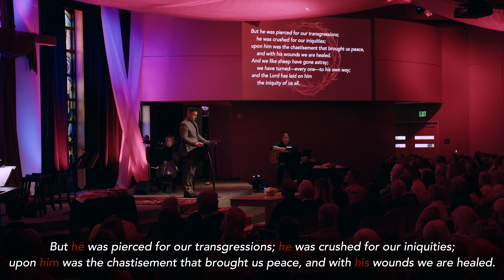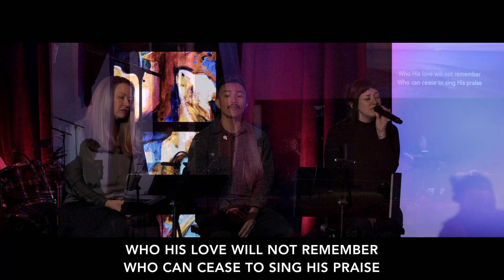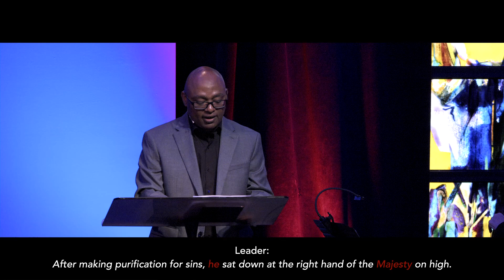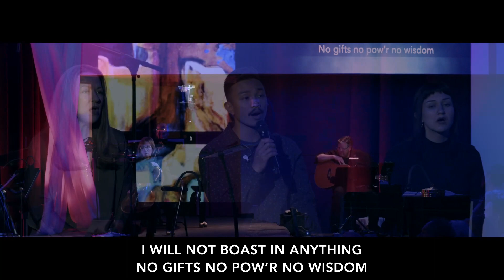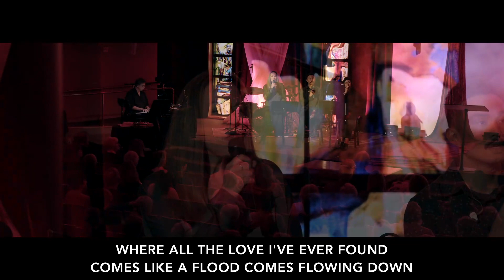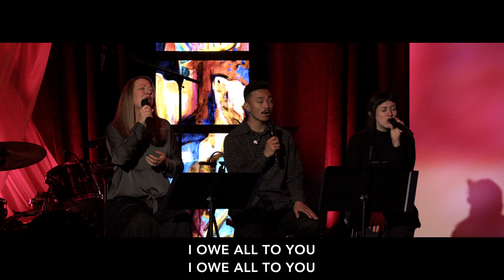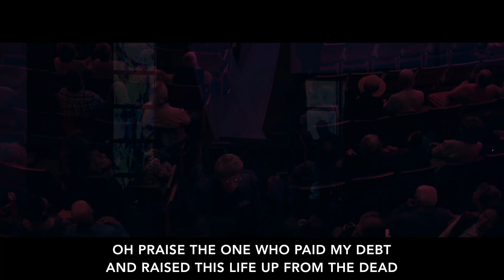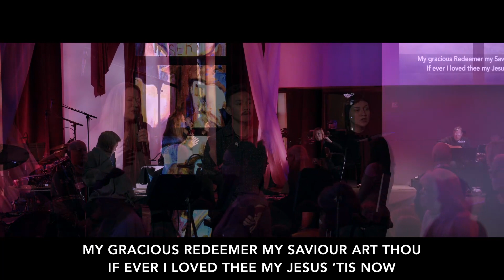Good Friday Service 2024